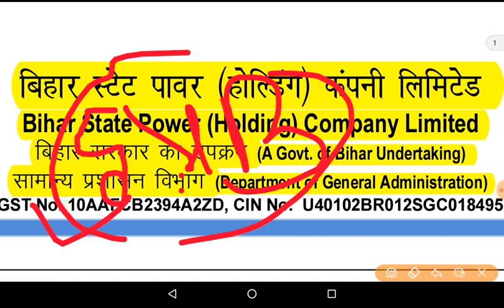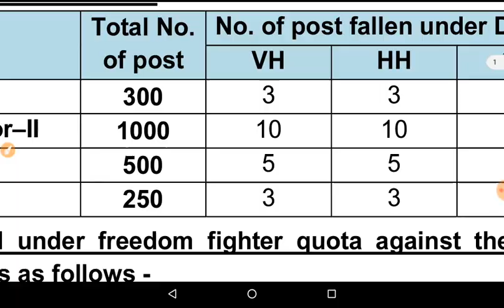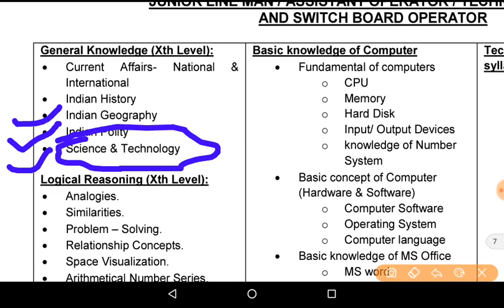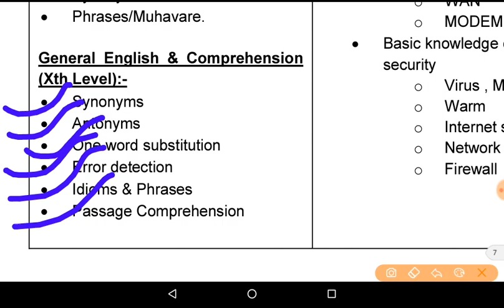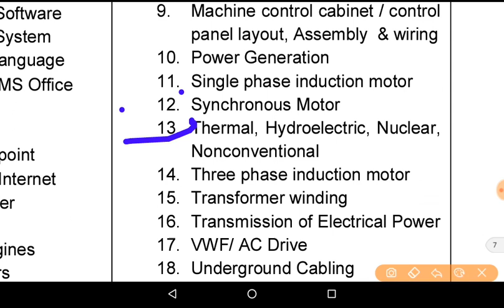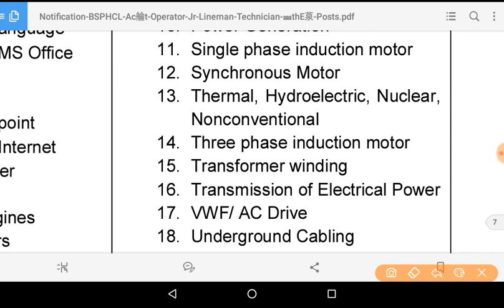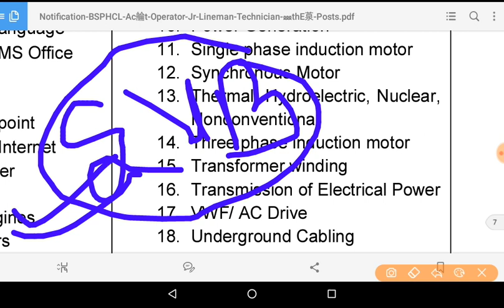BSPHCL SYLLABUS 2018|Bihar state power holding company junior line man switchboard operator syllabus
इस वीडियो मई बताया गया है  की के लिए क्या पढ़े कैसे पढ़े और इसका सिलेबस क्या है पूरी डिटेल्स के साथ इस वीडियो मई बताया गया है